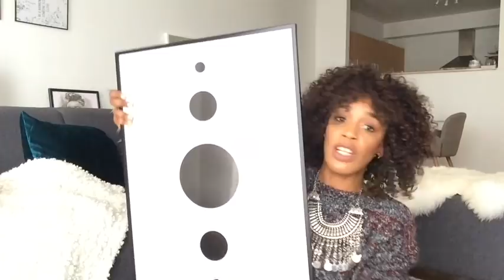Haul Home: Déco & rangement un peu trop de gold...| Corinne Miya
On se retrouve pour une nouvelle vidéo, un Haul home, déco et rangements, j’espère qu’elle vous plaira et vous donnera des idées.

SOCIAL MÉDIA

- Je réponds à vos questions⤵️

👉🏾Les vidéos qui pourront vous intéressez👇🏾

👉🏾Parrainage
Iherb: 10% avec le code PUY852